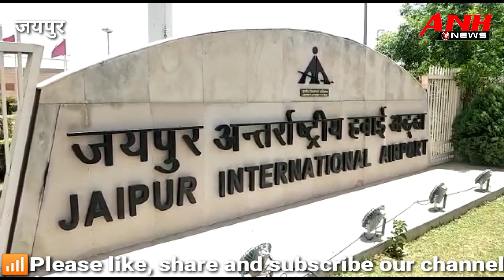यात्री से सोने के 6 बिस्किट बरामद ll जयपुर एयरपोर्ट पर कस्टम की बड़ी कार्रवाई ll ANH NEWS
जयपुर इंटरनेशनल एयरपोर्ट पर आज कस्टम विभाग के अधिकारियों ने बड़ी कार्रवाई को अंजाम दिया है। कार्रवाई के दौरान एक यात्री पर शक होने पर गहनता से पूछताछ की गई और यात्री के सामान की जांच की गई तो उसमें से सोने के 6 बिस्किट बरामद हुए हैं, जिसकी कीमत 28 लाख 58 हजार 500 ₹20 बताई जा रही है और इन बिस्किटों का वजन 581 ग्राम बताया गया है। फिलहाल यात्री से पूछताछ जारी है तो वही एयरपोर्ट के बाहर खड़े दो अन्य व्यक्तियों को भी हिरासत में लिया गया है।